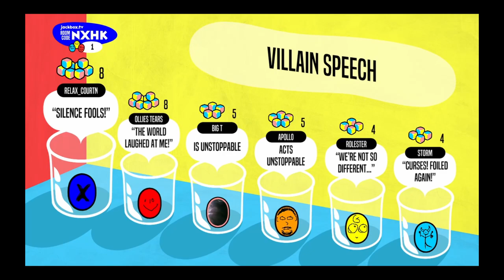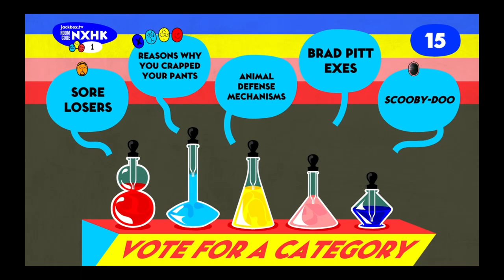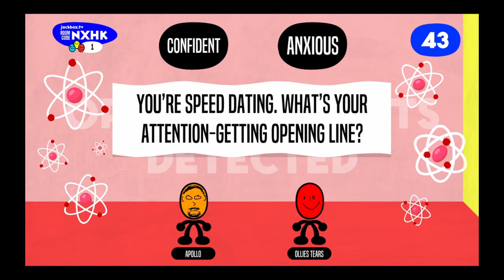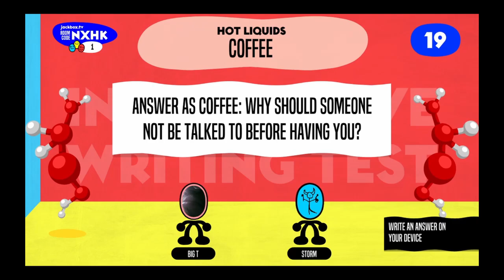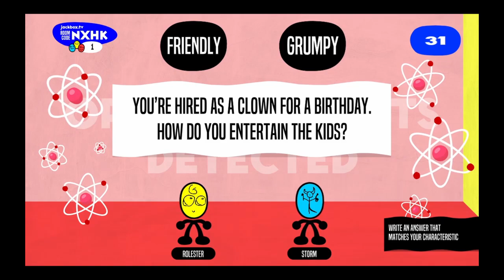Role Models - Apollo didn't poop for 3 days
Could it make a 4th? Who knows?